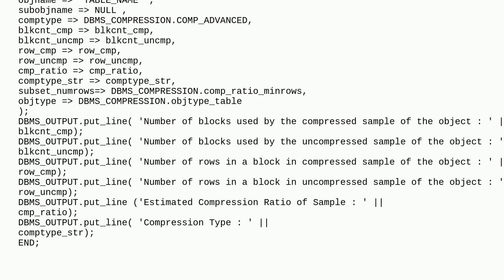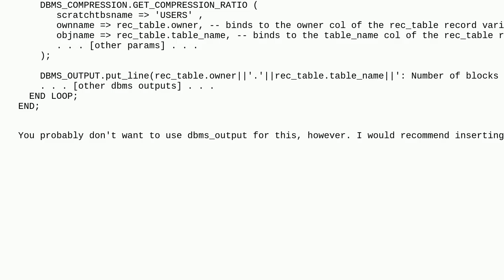Dba: Need help with DBMS_COMPRESSION.GET_COMPRESSION_RATIO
Need help with DBMS_COMPRESSION.GET_COMPRESSION_RATIO

A special thanks goes out to the awesome community

  plsql oracle-11g-r2 sqlpackage oracle